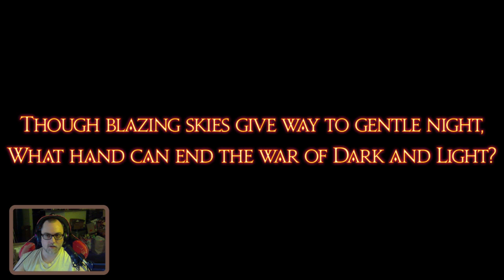COL Gaming 08/28/21: Shadowbringers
Esagos wraps up the 5.0 content for Shadowbringers with . Shadowbringers.